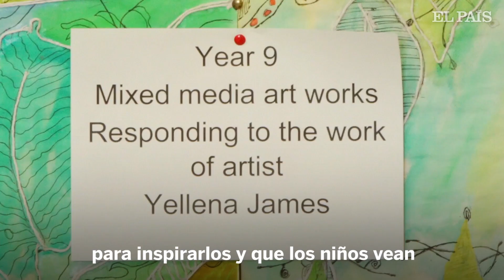La lección de la mejor profesora del mundo | Audaces | El País Semanal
Entramos en el centro londinense donde la laureada docente Andria Zafirakou pone en práctica su fórmula para educar a alumnos en riesgo social.